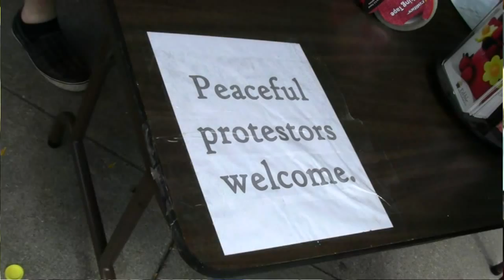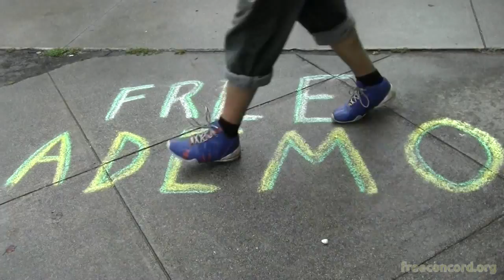NH Pridefest 2012 - Star Spangled Banner Mashup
A mashup of scenes from the 2012 New Hampshire Pridefest over the star spangled banner. August 11, 2012 - Manchester, NH